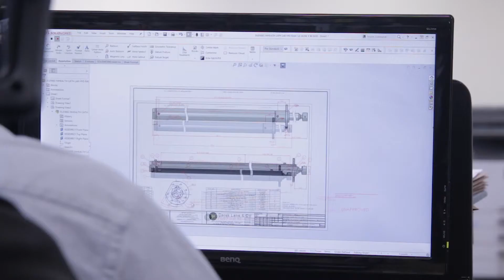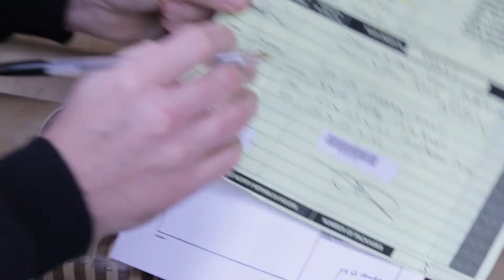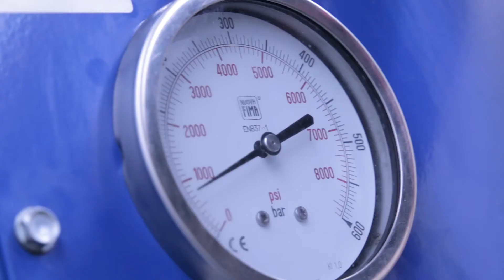From Requirement to Reality: A Hydraulic Cylinder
Did you know we design and build hydraulic and pneumatic components in-house at our premises on Heathfield Industrial Estate? Our latest collaboration with Province Media shows you how it's all done.